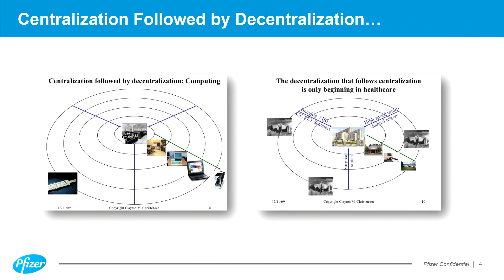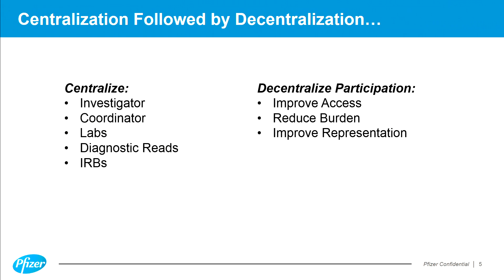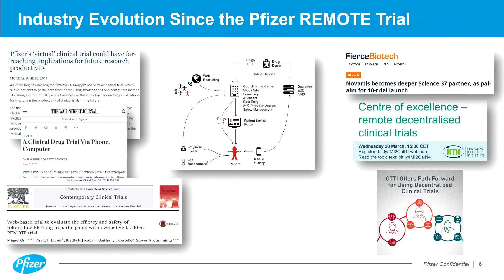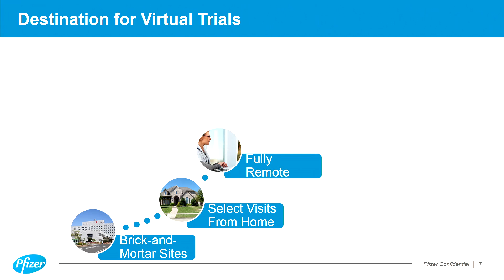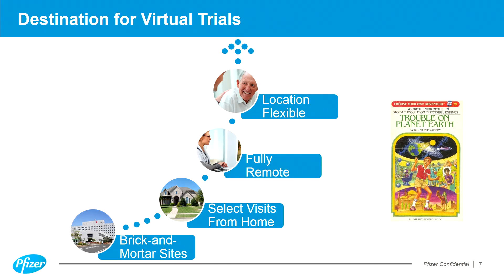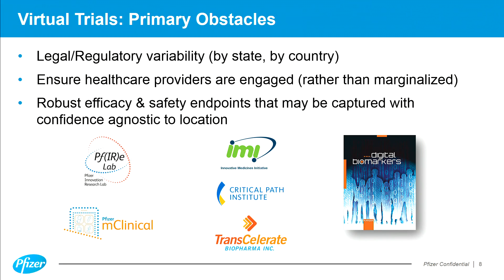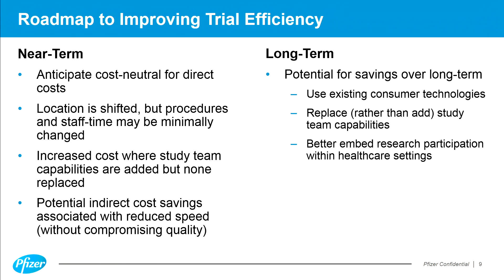2018 National Academies of Science, Engineering and Medicine: "Decentralized Trials" [Craig Lipset]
Presentation by Craig Lipset
Delivered on 28 November 2018
National Academies of Sciences, Engineering, and Medicine